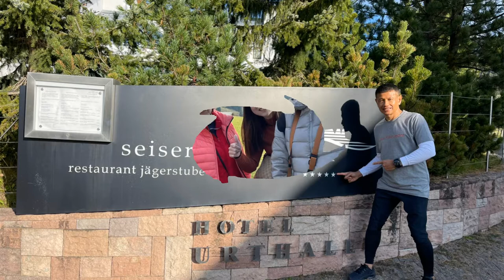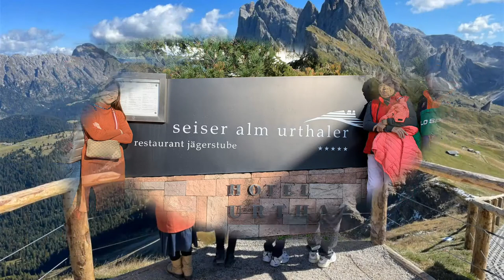2022 เที่ยวอิตาลีกับสีTOA EP2 # St. John of Nepomuk, Alpe Di Siusi, Tubladel Restaurant, Seceda